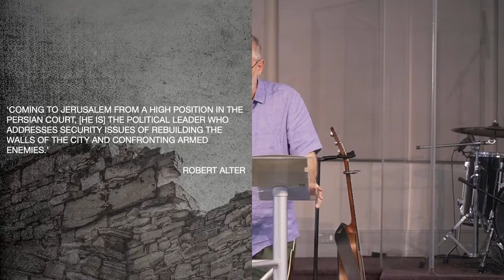Nehemiah 2 - Regathering, Rebuilding, and Rejoicing – Lex Loizides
This is the second sermon in the Nehemiah sermon series Live-streamed at Jubilee on the 30th of January 2022.